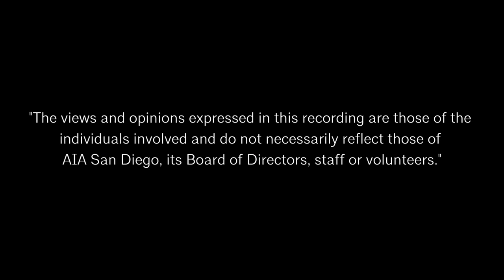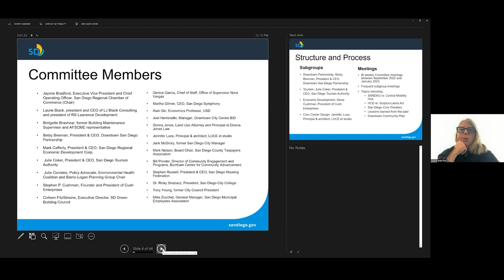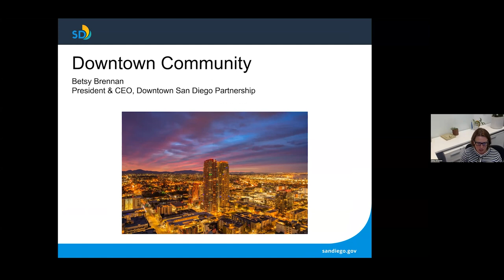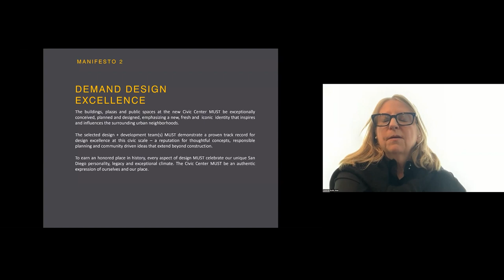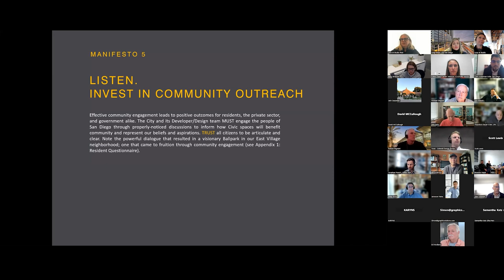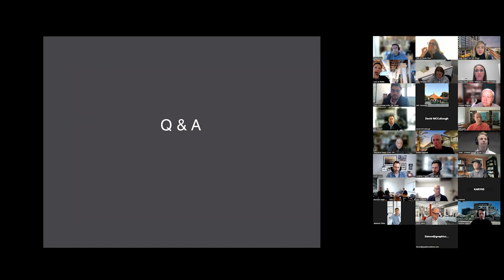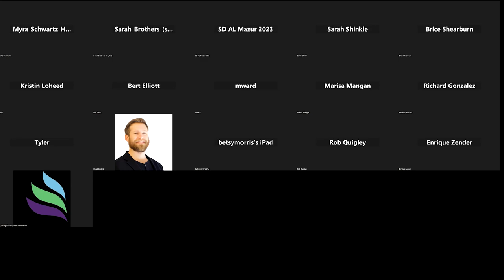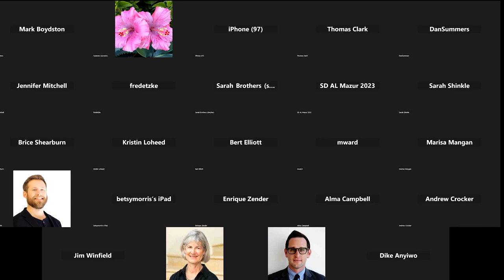RDAC | Civic Center Revitalization Featuring Jennifer Luce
What’s Next for San Diego’s Civic Core?

This month, RDAC hosts members of the Civic Center Revitalization Committee, architect Jennifer Luce, FAIA of LUCEet Studio, Betsy Brennan, President & CEO of the Downtown San Diego Partnership, and Chris Ackerman Avila, Policy Advisor to San Diego Mayor Todd Gloria.  The Committee is charged with engaging the public to develop and evaluate ideas to identify socio economic needs and opportunities for the city, ensuring city staff can continue delivering world-class services to the people it serves, and shaping the parameters for what will be a transformative catalyst for the civic core in downtown.
The Regional Design Advisory Council (RDAC) operates under the auspices of the Advocacy Commission and meets monthly. Members include design professionals and city leaders interested in helping to shape San Diego’s future and address the “big picture” issues in the region.

RDAC meets via Zoom on the 2nd Wednesday of each month at Noon